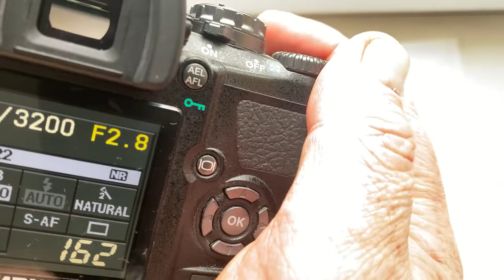Nikon F to Olympus 4/3 adapter with dandelion chip (For Michael L. #2.)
Nikon F to Olympus 4/3 (DSLR E-series only) adapter with AF PROGRAMMABLE CHIP.
+ 4pcs dandelion chip for Olympus 4/3.